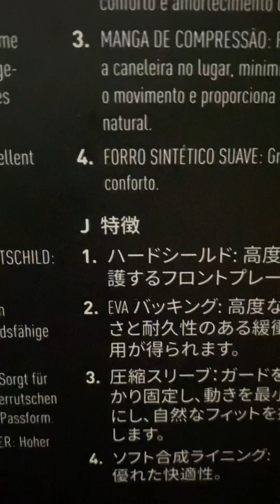Transformers The War episode : 1 part 1